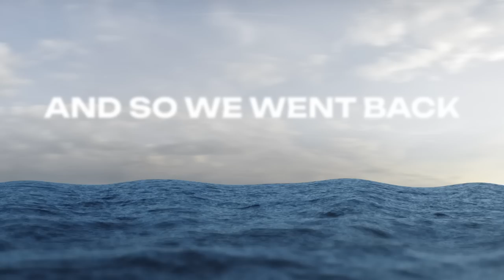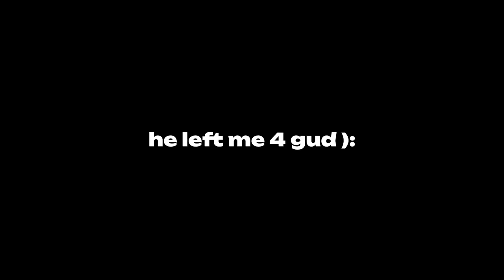Being Stranded with SMii7Y is going swimmingly... things could hardly get better!!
Things are going good, but also getting rough... And I mean that in the freakiest way you can imagine... Stranded deep with SMii7Y!!!

Background Music and Sounds and Outro